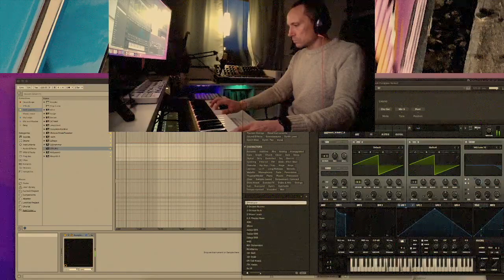Jam session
Jam session playing around with harmonies and nativeinstruments kompletekontrol I just love that synth